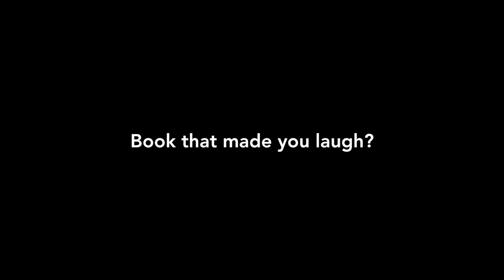'I make playlists for each book.' | VintageMeets Sadie Jones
Meet author of The Snakes, Sadie Jones. Intreaged? Read an extract of her wonderful new novel

SIGN UP to our newsletter to be the first to hear about new releases, giveaways and more